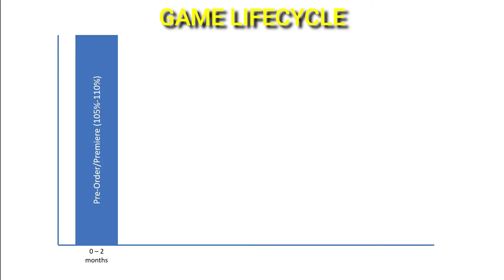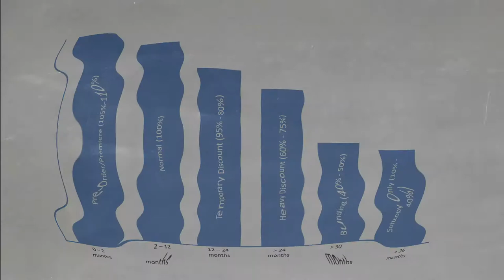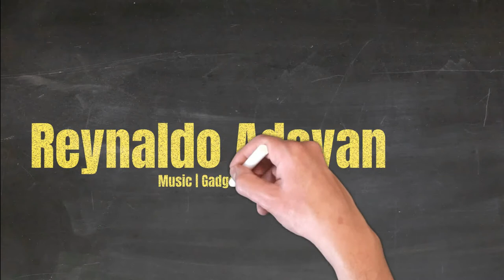Game Lawas Menolak Turun Harga | Nintendo Switch Mario Kart 8 Deluxe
Hal yang lumrah kalo harga sebuah game yang udah lebih dari 1 tahun harga nya mulai turun. Tapi game ini udah 4 tahun lebih harganya bertahan loh!! Ya kalopun turun juga turun nya dikit banget. Ko bisa yah? Kalo gw beli di tahun 2021 ini masih worth it kah?